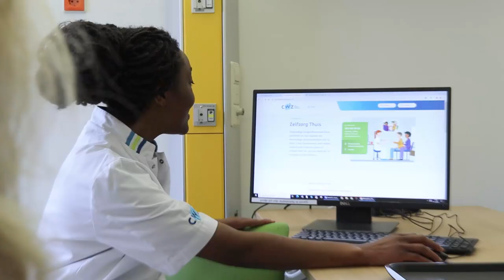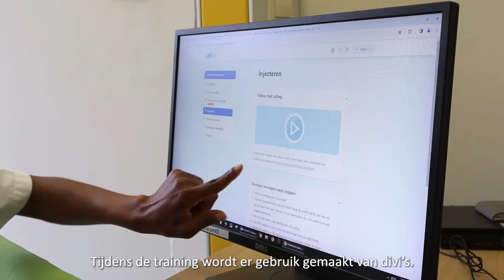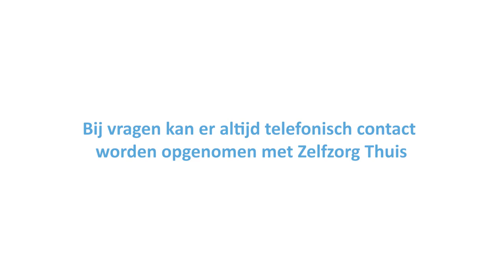Zelfzorg Thuis | CWZ Nijmegen